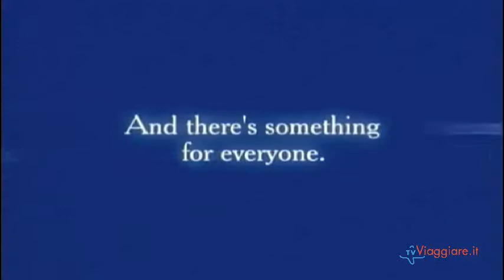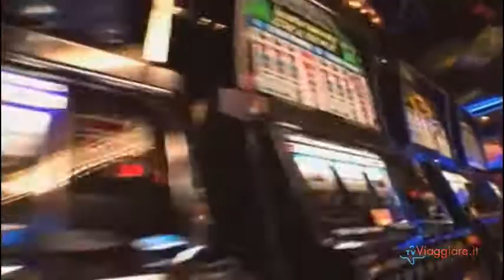Crociera in Messico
Messico, un'insieme di tradizioni e culture tutte da scoprire ed un mare cristallino e trasparente in cui tuffarsi sarà un piacere!